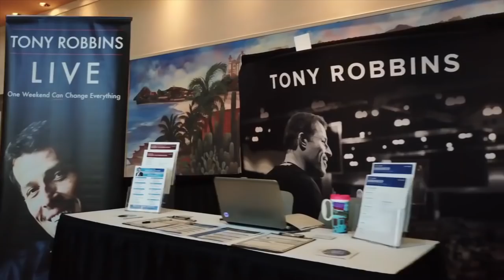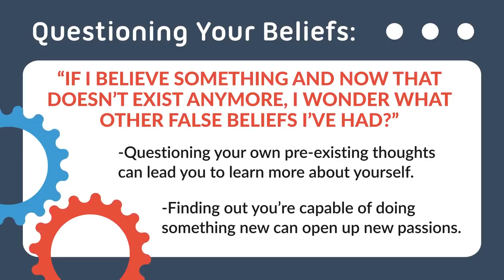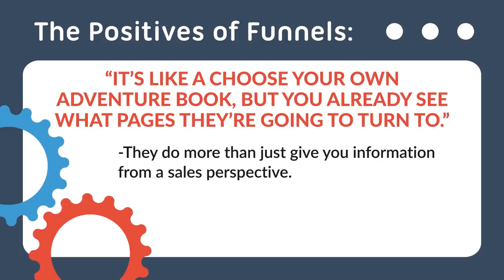How to Ethically “Steal” Customers by Leveraging Redemption Funnels with Dave Lindenbaum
“I didn't know what my dream was, but I knew it wasn't behind a desk doing Excel spreadsheets,” said Dave ‘Kombucha’ Lindenbaum. Dave transitioned from a traditional banking career to making a living selling home-brewing Kombucha kits, and in this interview at Clickfunnels’ Funnel Hacking Live event, he tells Emily Richett how he grew his thriving business.